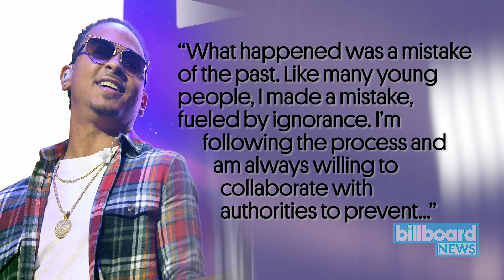Ozuna Confirms He Was a Victim of Extortion in New Statement | Billboard News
Reggaeton star Ozuna confirmed in a statement Wednesday (Jan. 23) that he was the victim of an extortion scam tied to a video filmed of him when he was minor.